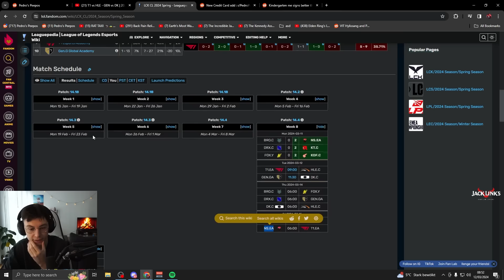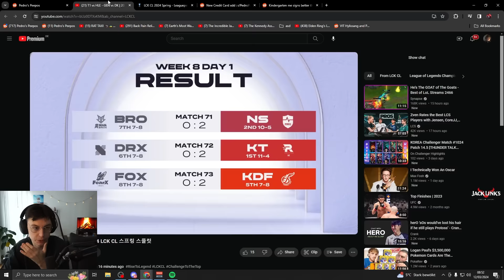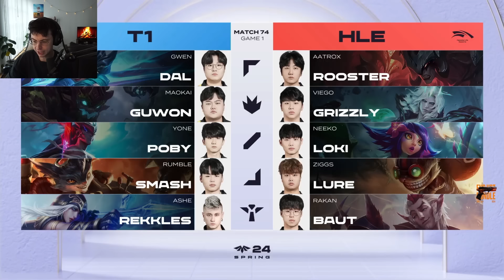THEY NEED TO WIN THIS SERIES - T1 ACADEMY VS HLE - CAEDREL